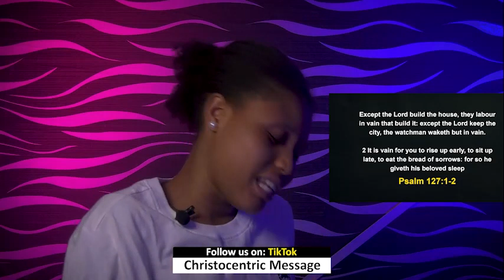MONDAY MIDNIGHT BLESSINGS, 31ST OCTOBER - APOSTLE JOSHUA SELMAN Good Word